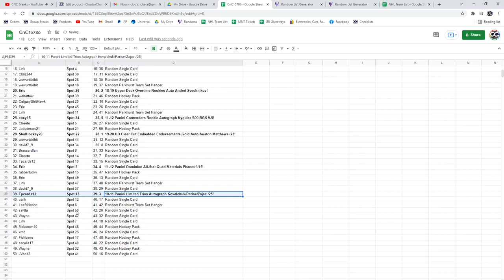Matthews Clear Cut Autograph Hockey Chancer Break - C&C GB #15,786